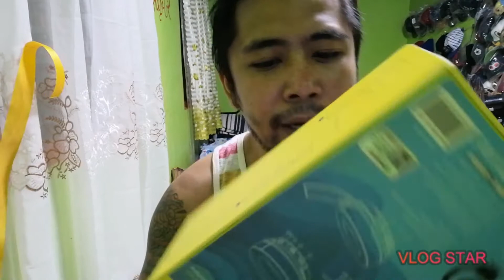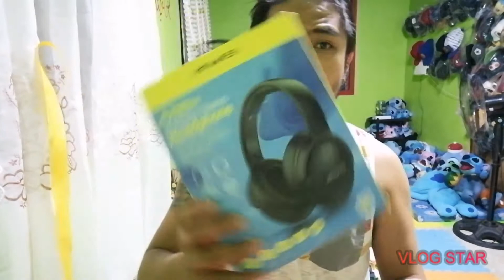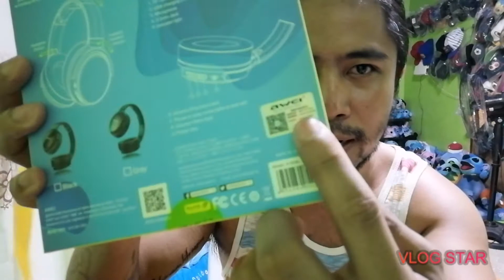Awie Wireless Headphone Quick Unboxing and Review